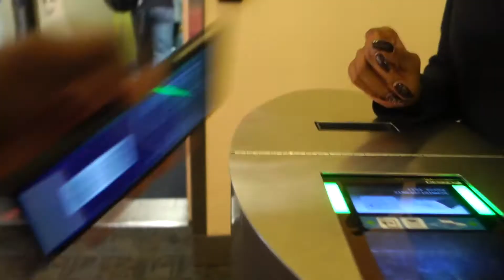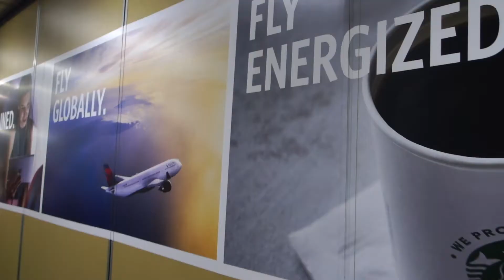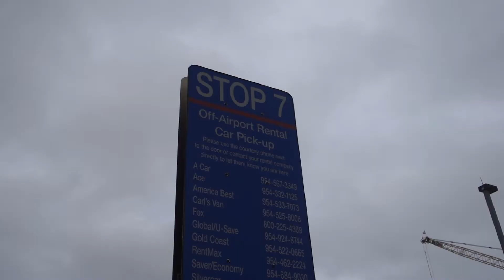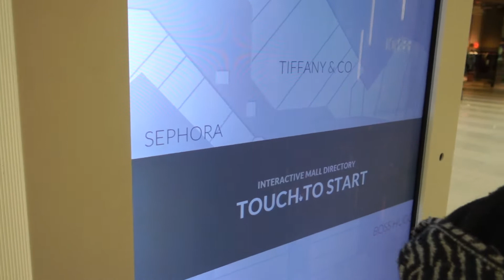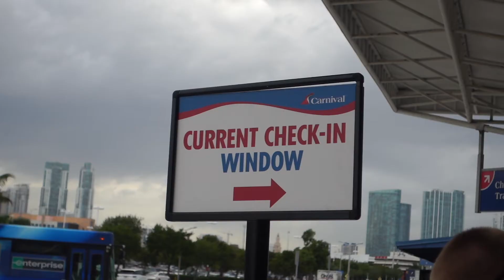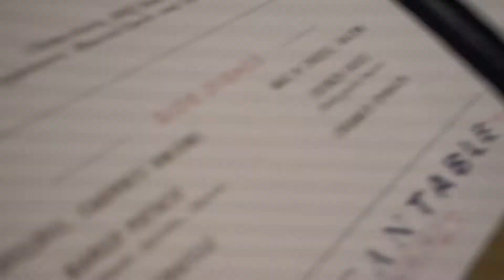Back At The Airport -Headed to Carnival Cruise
Hi guys! I'm Rog aka MriWillFlyThere. I'm a professional videographer living and working out of Atlanta, Georgia. In my spare time I love to travel, have fun and get into adventure.

In this video I get up with Diaon and we head down to Florida.